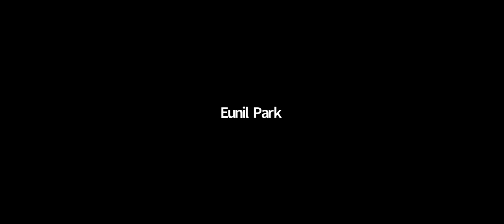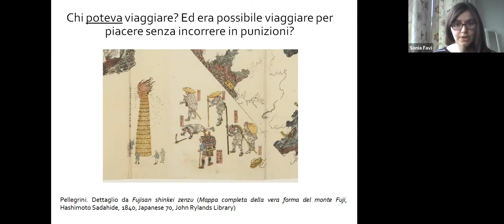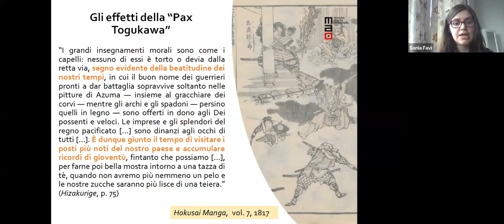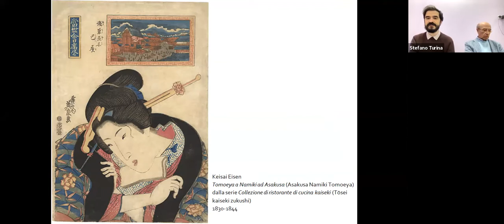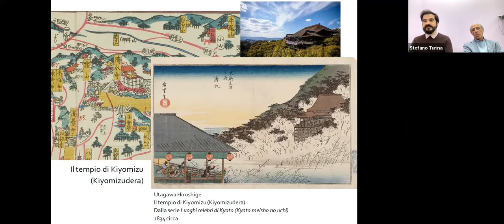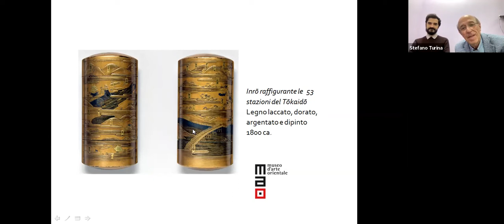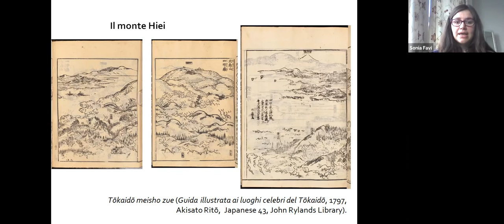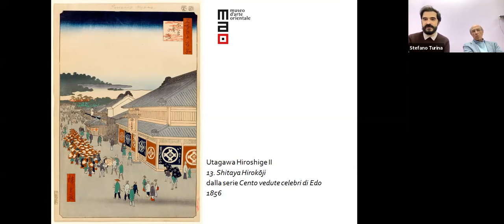Il Giappone in viaggio: il primo incontro completo, clip 1 di 2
Il Giappone in viaggio. Tre incontri su viaggiatori e ‘luoghi celebri’ nel Giappone Edo (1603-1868) fra arte e letteratura
Primo incontro: il pellegrinaggio e il viaggio a scopo ricreativo

A cura della dott.ssa Sonia Favi, Marie Skłodowska-Curie Actions Individual Fellow, University of Manchester